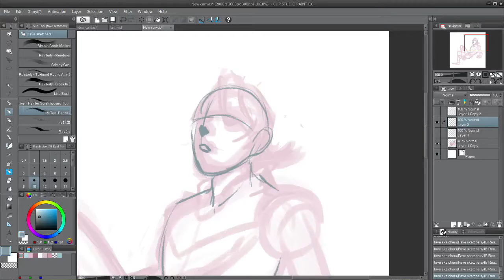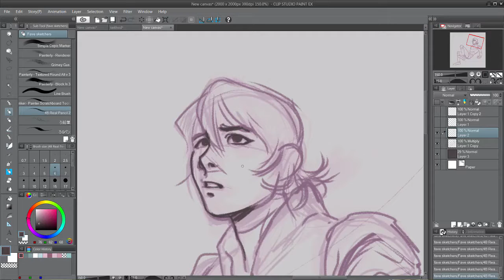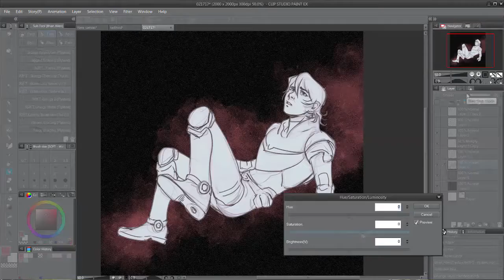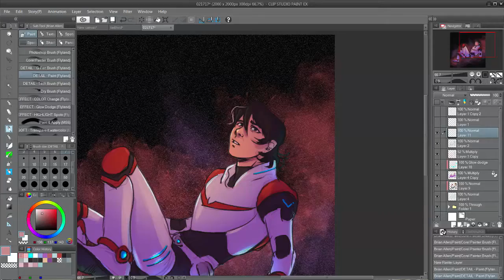Keith Timelapse sketch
This was a "daily doodle" featuring Keith from Voltron.

I started this recording after I'd done a few loose sketches, but I had a pretty good idea of what I was aiming for.  I also sketched his expression a bit in advance.  This doodle took about an hour.

Music: "We Form in Crystals" from Star Ocean 2nd Story Arranged, by Motoi Sakuraba.

Recorded with OBS and Edited with Movie Studio Platinum.